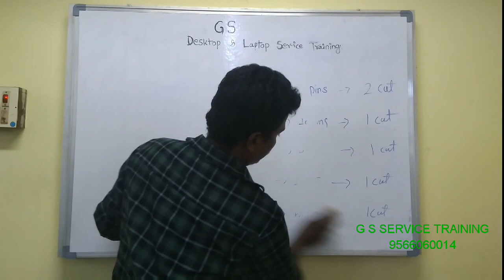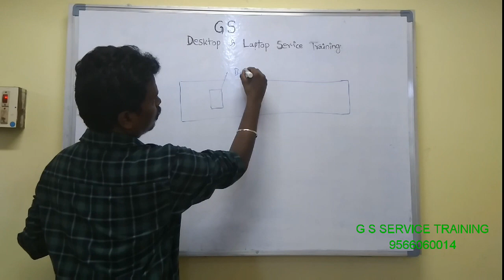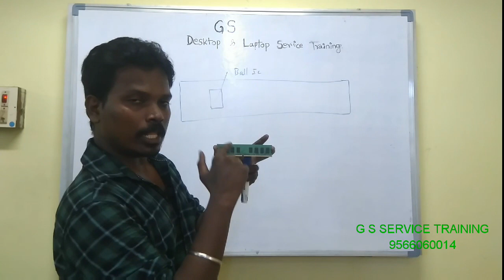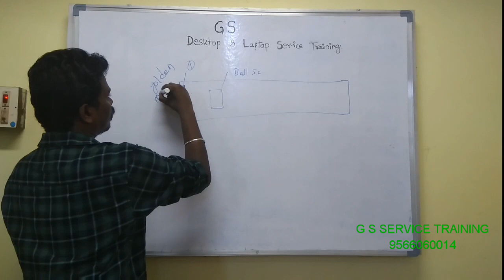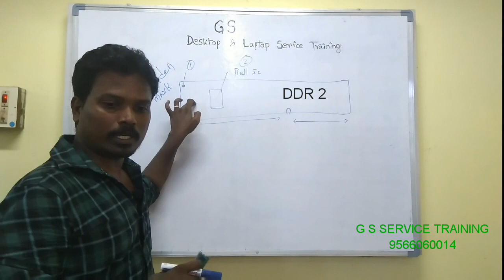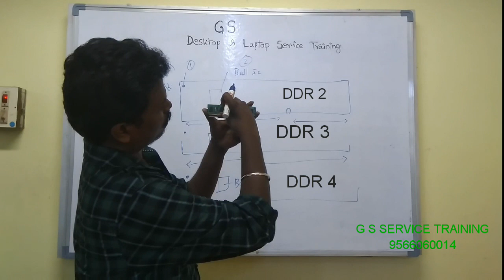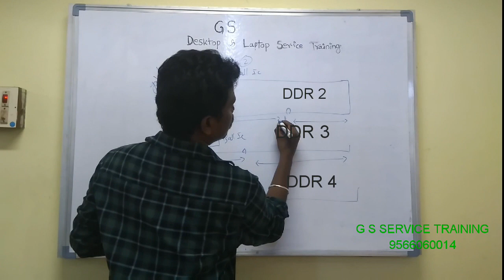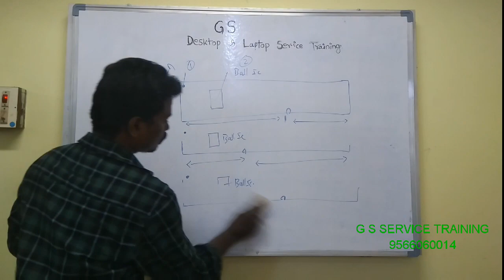DDR 2 3 4 RAM Service Notes in Tamil (part 2)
Desktop computer service training

Laptop Chiplevel Service Training

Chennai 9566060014